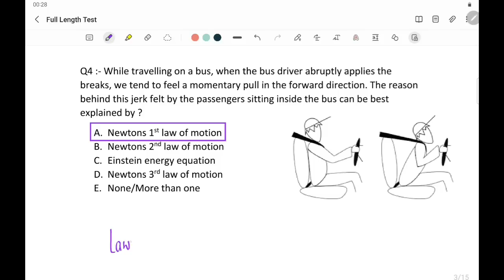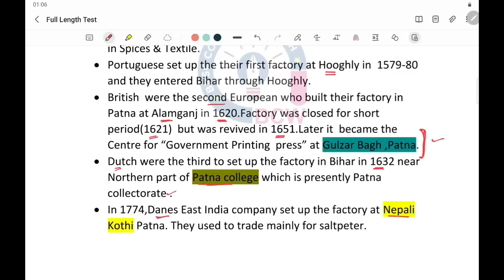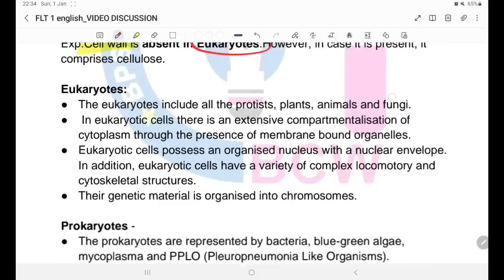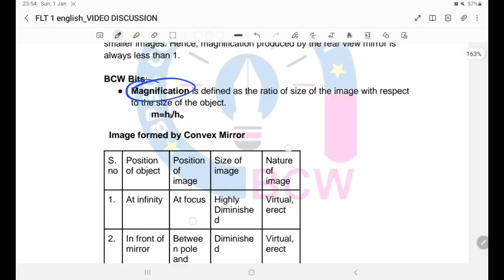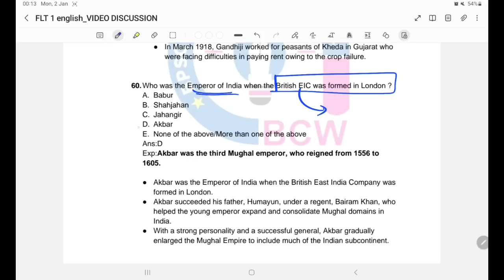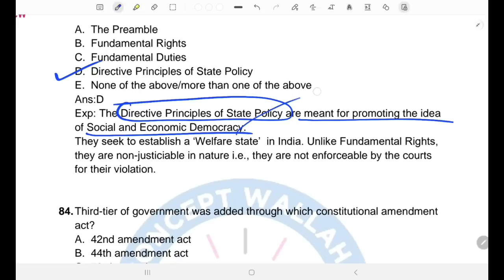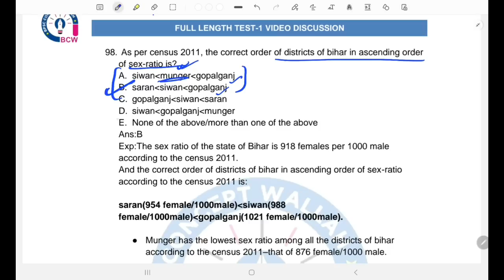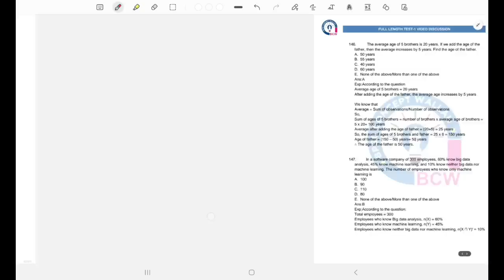All India Full Length Test for 68thBPSC I BPSC I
Topic:- 68thBPSC All India Test series

Playlist links

➤ BPSC Concept Wallah उपज है एक ऐसी सोच का जो शिक्षा को सबके लिए प्राप्य बनाने के लिए प्रतिबद्ध है। इस प्लेटफार्म पर आप प्रतियोगी परीक्षाओं के लिए महत्वपूर्ण विषय वस्तुओं पर सरल भाषा में जानकारी ले सकते हैं। चैनल के उपयोगी लिंक और सभी  पीडीएफ, चैनल के डिस्क्रिप्शन में उपलब्ध है। आप आवश्यकतानुसार हमारे सेवाओं का लाभ उठा सकते हैं।

➤ Why BPSC Concept Wallah?

BPSC Concept Wallah team is dedicated to help the aspirants for Bihar State Civil Service Exam and various other competitive exams. We target the potential in the aspirants and cater in unique way of learning with greater ability to hold it in learner's mind for long term. The videos are created by the team for free "e-educational purpose". All the important topics for BPSC are covered to complete the designated syllabus and have a great command on it. This channel is a creative and educative work by the IITians. We are always at your service for any doubts and queries.
HAPPY TO SERVE AND HAPPY LEARNING.